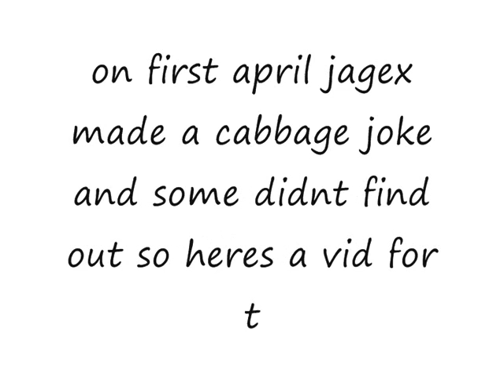first april joke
see vid about the april joke 2009